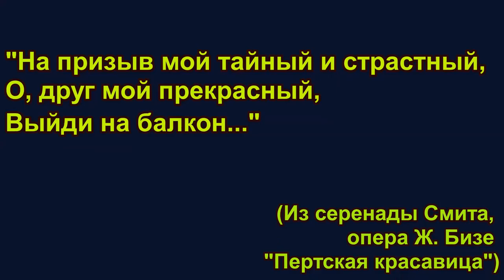О, друг мой прекрасный, выйди на балкон!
В конце теперь уже далёких семидесятых годов двадцатого века в центре села Усть-Кулом Республики Коми на улице Советской были сооружены три первых в этом райцентре каменных жилых дома.
Сейчас трудно  сказать, в чём была причина такого несуразного их архитектурно-строительного исполнения.
Но, глядя на них,  вспоминаешь серенаду Смита из известной оперы Жоржа Бизе «Пертская красавица».
«На призыв мой тайный и страстный,
О, друг мой прекрасный,
Выйди на балкон…»

Автор видео Л. А. Ковтун.